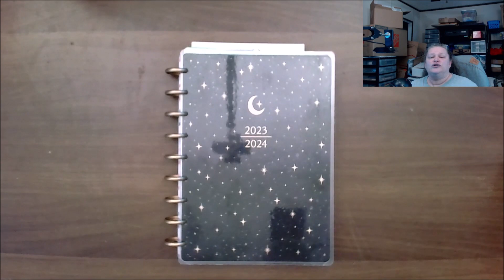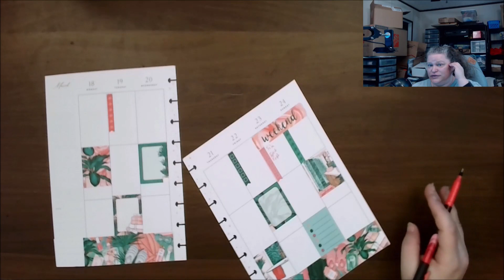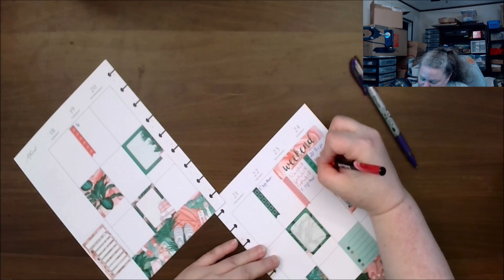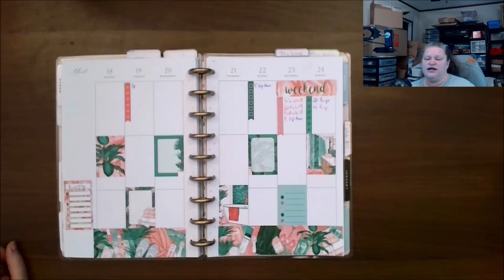PWM in my Social Media Planner Week 12